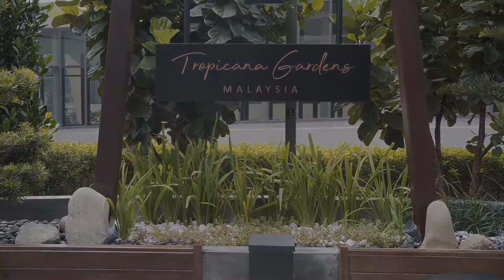Starbucks Reserve Malaysia | Tropicana Garden Mall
Saturday vibes